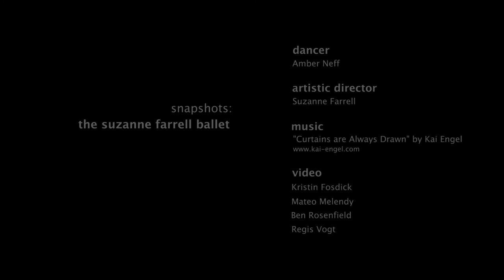The Suzanne Farrell Ballet Snapshot: Amber Neff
Corps de Ballet dancer Amber Neff talks about growing up in a large family, what drew her to ballet, and living history with Suzanne.